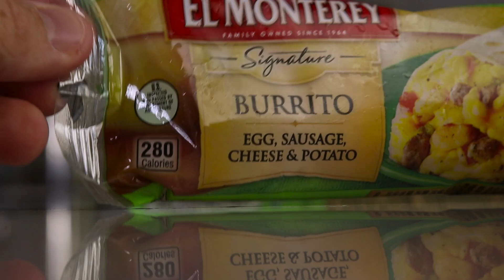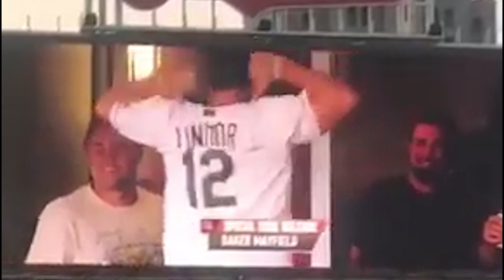Eating El Monterey’s Frozen Food Breakfast Burritos 🌯🧀🔥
Today we try some Breakfast Burrito's from El Monterey!

Song 1
Artist: Dylan Sitts
Song: Buttercup

Song 2
Artist: Cushy
Song: Ivry

Rob G

Ryan Brown

David Beaudoin
Michelle Hoffert
Jessi Moths
Christopher Protain
William Tyler Finnell
Amanda Evans
Cindy Brown
Dimitri Kaye

Joe Watt
Matthew Albertson

Dan Hunt
Alejandra Cervantes

Slippy Jones
Orin Dix
Kevin Fandry
Derek and Carrie Doehrmann
TrendingTech
Chuck Gordon
Elizabeth Rickard
Zako Ryan
Jeremy Nosser
Matt Leslie
Kourtny Basinger
Jacob Reed
Arthur Brown
MrVkng9099
Nick Wass
Kori Koschalk-Newmister
Debbie Ely
Nick Ellis
Cinny Hayes
Jackie Heroux

Corey DeLaurentis
Ron Ely
Mark Cook
Big Mitch
Sean Hanley
Chad Munson
Batman
Steven Carrington
Jimmy V
Michael Malone
James Smith
Tom Keller
Alex Nolly
Justin Tabor
CJ Moore
WonderMedia
Lisa Klinck
Shay and Julie Moore
Dustin Anderson
Steven Berger
Joseph Rutherford
Mornin Acorn
Steve Bradford
Matt McDaniel
Curtis Kolbe
Brian Yaczik
Ditto Kiddo
Chris Voss
Jeremy Walden
Justin E
Maggie Trendell
Lee Lawson
Matt Williams
Steven Edgell
Cassandra Hoop
Chris McKay
Thori
Juliet Bagel
Doug Clemann
Jason Jones
Christopher Haines
Dawnn Gray
Chris Michela
Eric Ely
Eric McCloskey
Rajen Savjani
Lewis Mobey

Michael Goodrich
Patrick Canale
Jason Harrison
Maggie Sue
Robert Johnson
Brian Finley
Drew Braston
Michael Hopper
Tom Wathey
Jewel M
Hansel Infante
Aaron Bowman
Andrew Libby
YX Flier
Hannah-Elizabeth Morris
Walter Heller
Bill Barrett
Jon R
Anjelica Jesus
Michael Srock
Alex Kalogeropoulos
Bailey Medlin
Johnny Is
Andy Armstrong
Jen Anderson
David Cooper
Dewey Cole
Chris Gutierrez
Becky Kelly
Molly
David Jackson

Doug Hansen
Adam Ehlers
Robert Mattei
Randy Radabaugh
Brandon Long
Erin Bell
Toni Cooper
Tiffany Myton
Jeffrey Bowling
Colleen Maxwell
Ben Cleveland
Masom Hamdeh
Justin Hazard
Amanda Harvey
Dean Diamond
Nearly Worthless
Jo Espanol
Josue Baez
Kyle Hopfensperger
It's Raining Babies
Joe Norskov
Gwen Williams
Ryan Birchett
Sean Levings
Michael Medhurst
David Trundle
Michael Sullivan
Scott Hinden
Matt Lewis